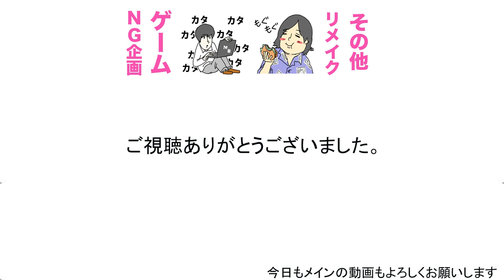ボランティアライブに出てみた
SHANTI SHANTI国際ボランティア愛好会

水溜りボンドのサブチャンネルはこちら！
ゲーム、NG企画、リメイク、その他やってます！